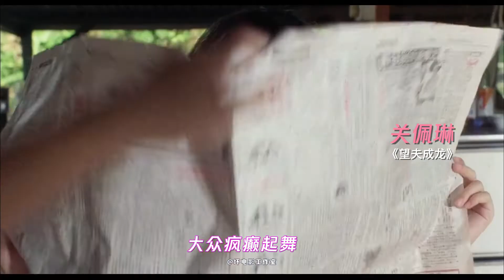童影童梦 港台电影荧幕童星群像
1，小太阳 - 香港儿童音乐剧团
2，我爱世界 - 谭咏麟（电影《恭喜发财》插曲）
3，《僵尸家族》插曲
4，《一眉道人》配乐
5，满天星星会说话 - 蓝圣文（电影《光阴的故事》插曲）